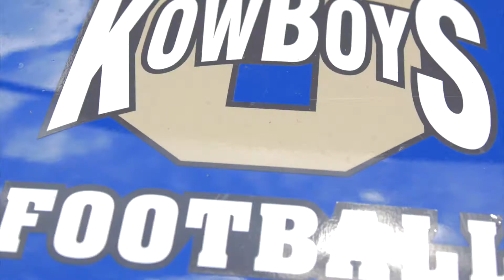Summer Scrimmages: Liberty VS Osceola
Friendly Summer scrimmage Between Liberty and Osceola High